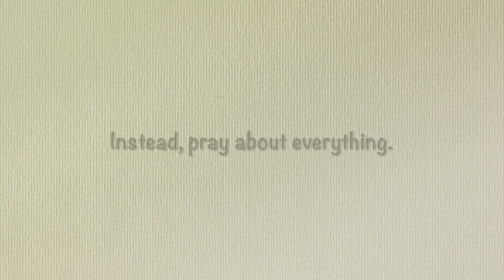COTLD Pop UP Praise Dance 1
Philippians 4:6-7
Song - Pray It Up
Songwriters: Joel Vaughn, Ross King, and Patrick Mayberry.